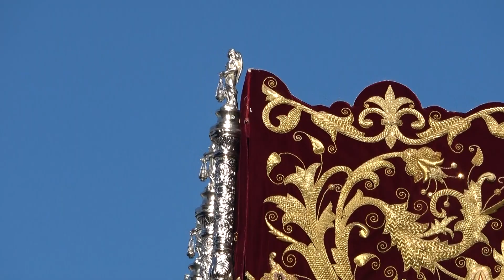Salida de la Virgen de la Paz 2019 Baeza (Santa Cena)